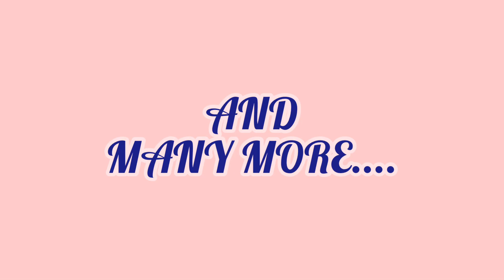OREO COLGATE PRANK || NALOKA ANG MGA SHUFITBALAY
At dahil pang 4th vlog ko na ay muli nanaman po akong nag prank. Enjoy watching my Dear Fellas!

NAMIGAY KAMI NG RELIEF GOODS, PART1
PINDUTIN MO ITO 👇👇👇